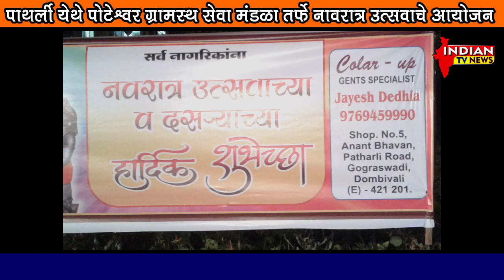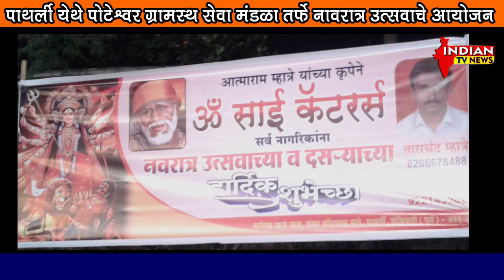India Tv News : पाथर्ली येथे पोटेश्वर ग्रामस्थ सेवा मंडळा तर्फे नावरात्र उत्सवाचे आयोजन